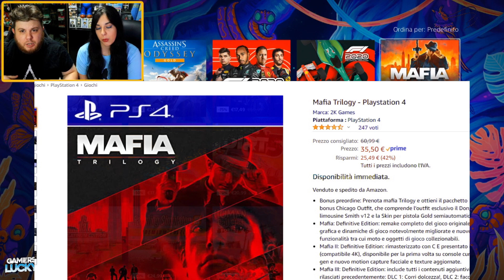Sconti ESTIVI Giochi PS4 e PS5 a PREZZI BASSISSIMI - Le MIGLIORI OFFERTE di Agosto 2021 [Parte 1]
Salve a tutti e benvenuti oggi siamo qui per parlarvi delle migliori offerte per la fine del mese di Luglio e gran parte del mese di Agosto sul Playstation store per quanto riguarda i Giochi Playstation 4 e Playstation 5, Abbiamo dovuto dividere il video in 2 Parti viste le tantissime offerte presenti, affrettatevi a prendere i giochi che vi interessano visto che molte offerte scadono il 5 agosto, mentre altre saranno disponibili fino al 19 Agosto.